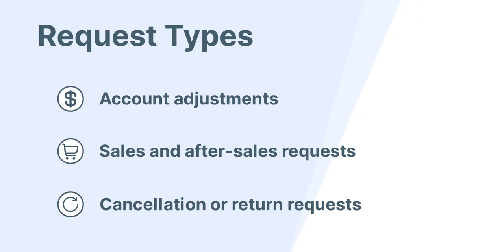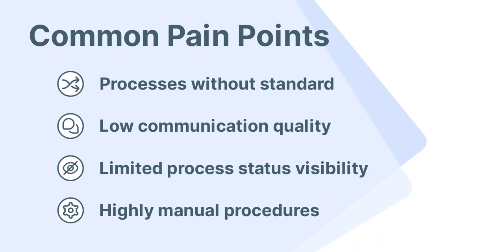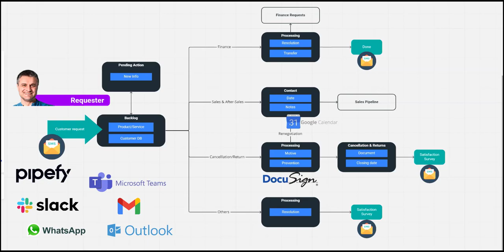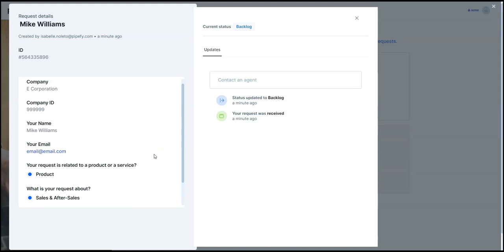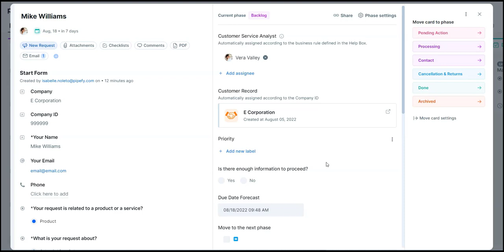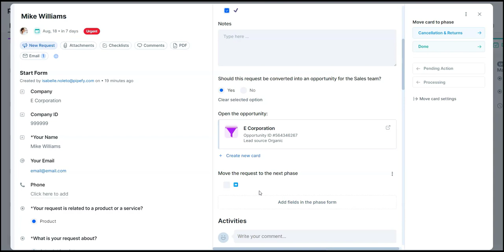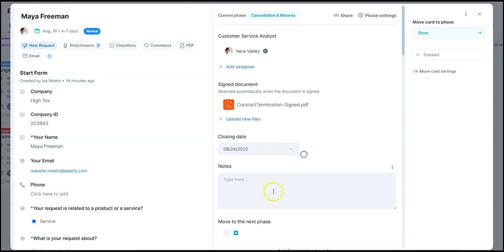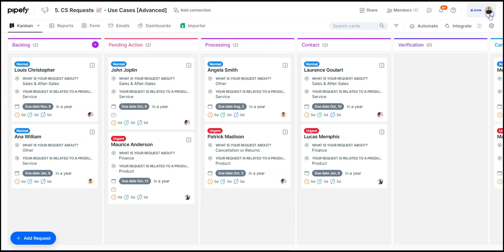Demo: Customer Requests with Pipefy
Manage your customer requests and your customer success team in Pipefy!